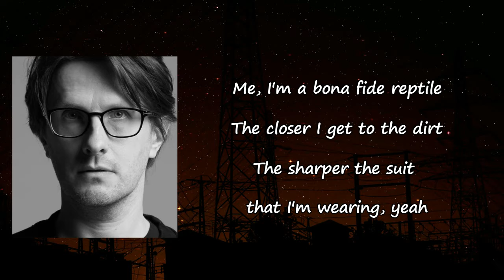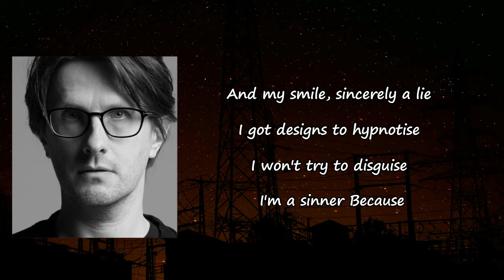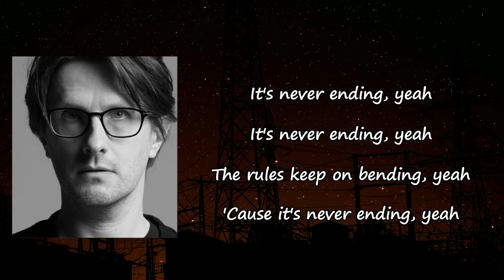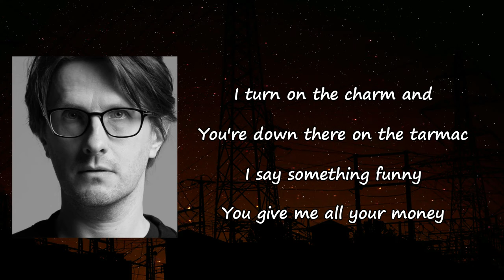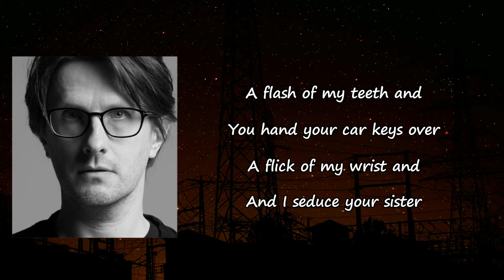Steven Wilson - EMINENT SLEAZE Lyrics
Songs: EMINENT SLEAZE by Steven Wilson
Album

EMINENT SLEAZE Lyrics:

Me, I'm a bona fide reptile
The closer I get to the dark
The sharper the suit that I'm wearing, yeah
'Cause it's never ending
No it's never ending
It's always pretending
And my smile, sincerely a lie
I've got designs to hypnotise
I won't try to disguise I'm a sinner
Because
It's never ending, yeah
The rules keep on bending, yeah
'Cause it's never ending, yeah
I turn on the charm and
You're down there on the tarmac
I say something funny
You give me all your money
A flash of my teeth and
You hand your car keys over
A flick of my wrist and
And I seduce your sister
Two faces and friends in high places
I have the sleaze in my teeth
When I move I'm slick
Nothing ever sticks to me
Keep on pretending, yeah
It's all just pretending, yeah
Rules keep on bending, yeah
So just keep on spending, yeah